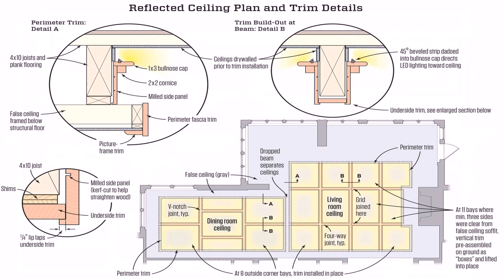Buy Car NY 5% DP